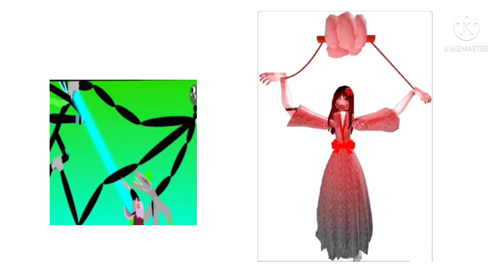giaphant 169 ainms and cartoon puppet show Meet Hannah/Kouhou Ningyo (oldest, old current)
giaphant 169 ainms and cartoon puppet show Meet Hannah/Kouhou Ningyo (oldest, old current) From tree yard